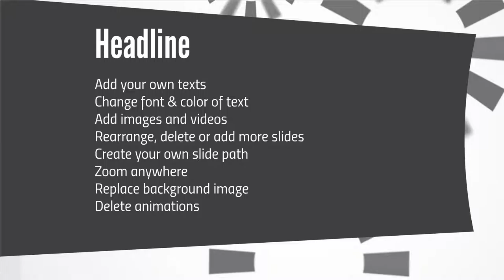Strategy Prezi Template